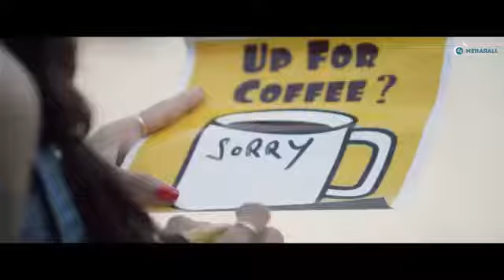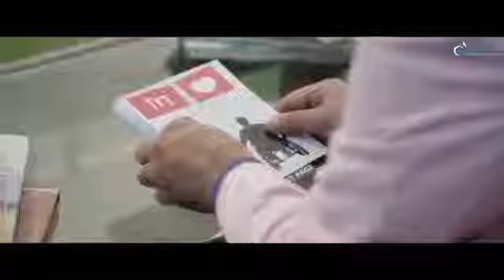most romantic punjabi song of the year Tu Ki Jaane pyaar